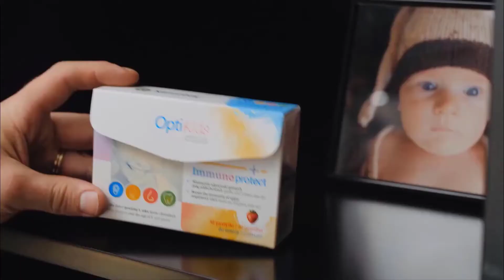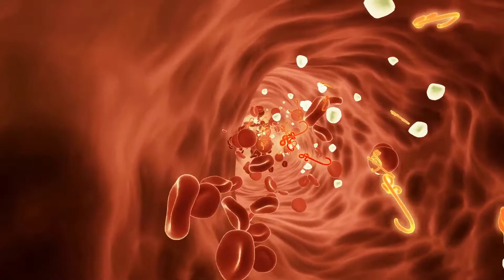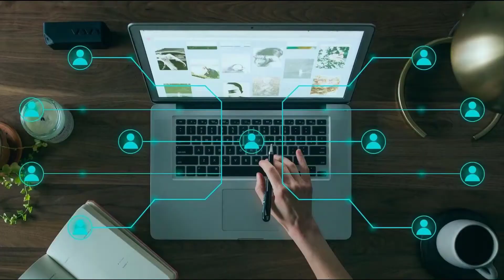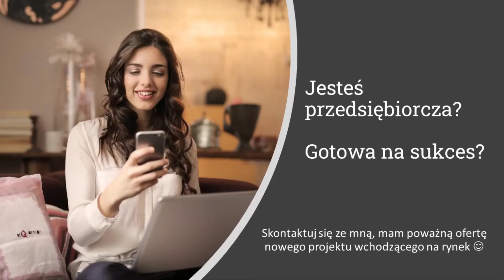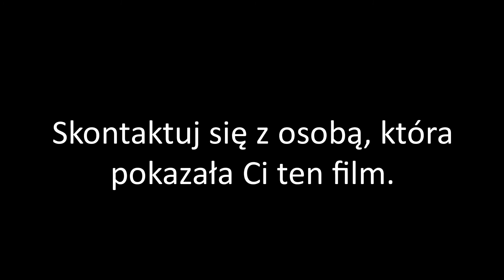Zapraszamy do współpracy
Zapraszam do współpracy NewCommerce Betre
NaturDay, Skin Mission, FoodZone, Viloway

Zapraszam na konsultacje:
Dyplomowany Naturopata
Dyplomowany Zielarz-Fitoterapeuta.